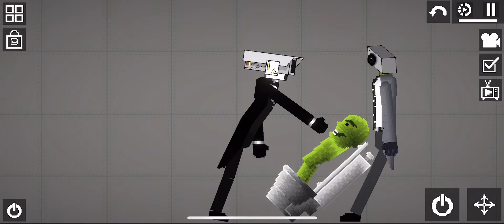Skibidi battles 01 - 10